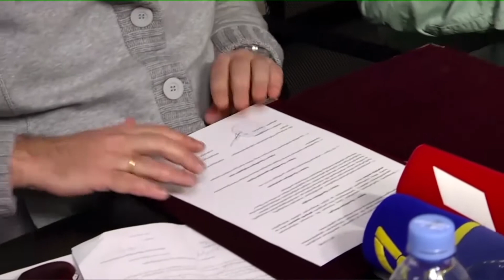სიახლეები ტრანსპორტის სფეროში 29- 11- 2016